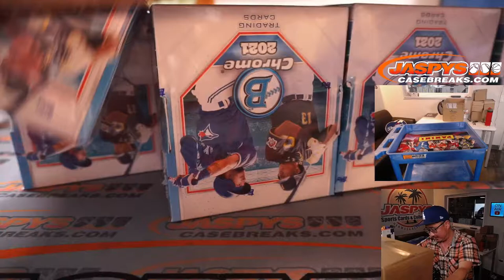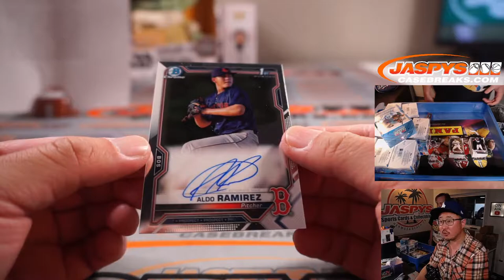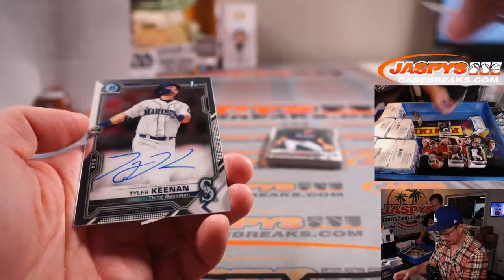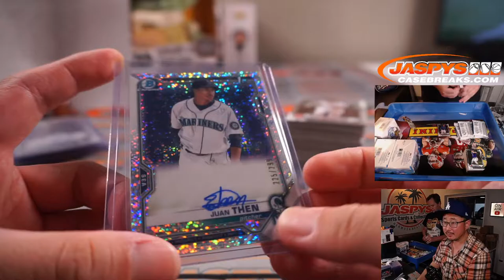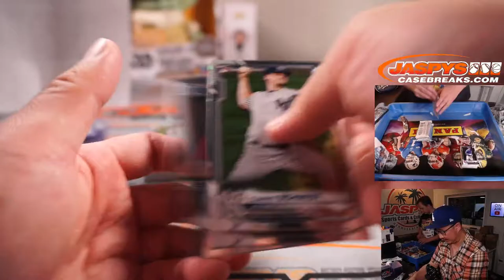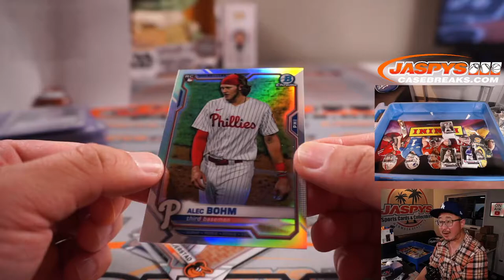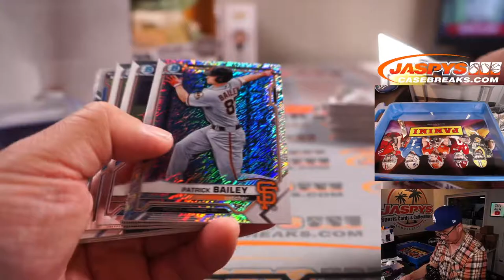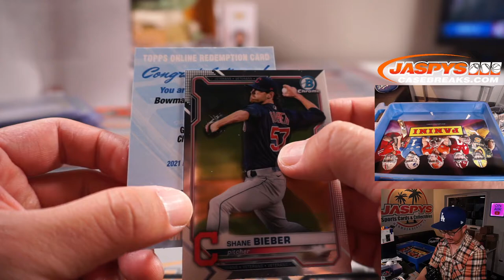Th, 09.30.21 // 2021 BOWMAN CHROME BASEBALL HOBBY 12-BOX CASE BREAK #18 *PYT*